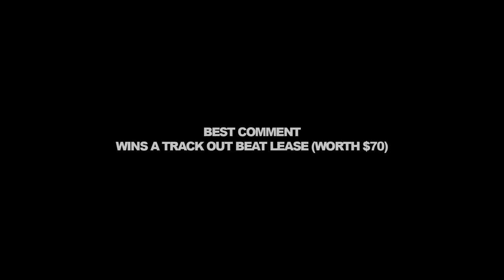FREE ~ UK Afrobeat • Yxng Bane • J HUS • Not3s Type Beat 2019 | "Big Ting" | Type Beat / Beats 2019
***IMPORTANT***
Absolutely ANY USE of my beats (Including leased beats) REQUIRE CREDIT IN THE TITLE (Prod. by Rocket). There are NO exceptions. Any social media use of my beats require credit to me IN THE CAPTION

--- Get Your Songs/Beats Mixed/Mastered In Radio Quality ---
● 1 Full Song Mixed & Mastered (Vocal & Beat): $50,00
● 1 Beat/Instrumental Mixed & Mastered: $30,00

--- Beat Leasing Prices ---
● WAV Trackouts: $100
● Unlimited: $120
● Exclusives: varies